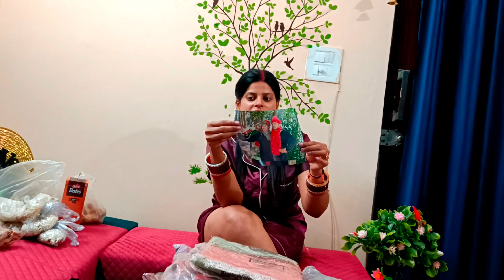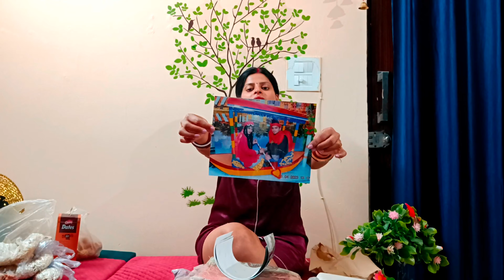Jammu se sabke liye kya kya kharida😍|Shopping 🛍️from Jammu|What I purchased |Local Street Shopping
In today's video, I am going to share with you guys what I purchased during my visit to Jammu for my family members, relatives, and friends.

I have brought so many things for my little ones also and elder ones also. I have purchased Kashmiri shawls for my in-laws and my friends from the local market which is located in VIP Park in Patnitop in Jammu.

I have purchased dry fruits and gifts for little ones from Jammu local market which is located near to the Raghunath temple which is located a little far from Jammu railway station. The market near to this temple is one of the famous markets of Jammu, popularly known as Raghunath Market. I have made a separate video of this and will share it with you guys very soon.

If you guys like this video then, please subscribe to my channel nihufoodtech, and also don't forget to hit the bell icon,so that you will get the notification of all upcoming videos.

Your Host,
Nihu(Nidhi)